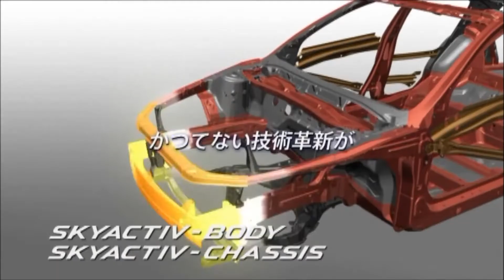CM MAZDA マツダ 企業広告 最近ときめいていますか